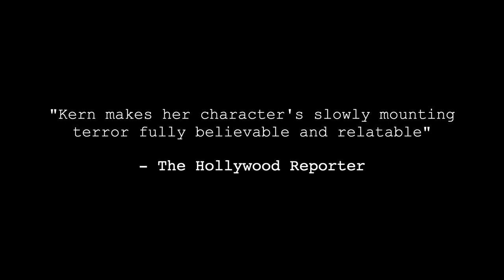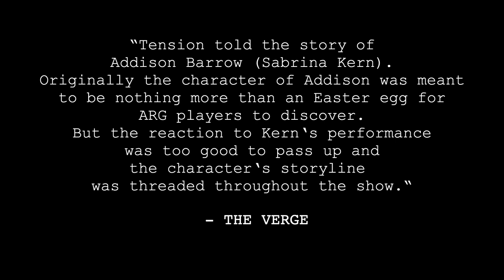Sabrina Kern - Dramatic Reel 2019